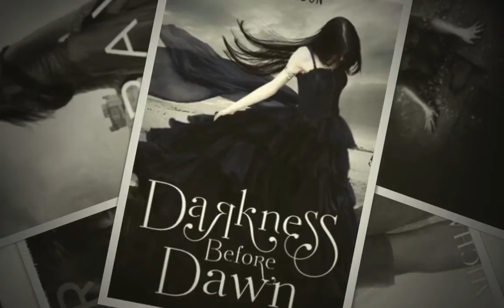Wishlist For Santa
My wishlist of books i wish i had but don't. Most of them are upcoming releases.